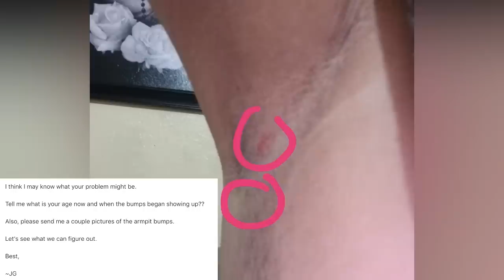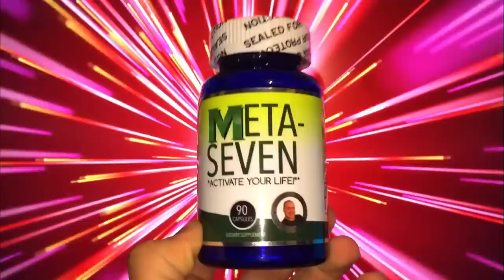Rose's Mystery: Cysts? Rash? Pimples? Blackheads?